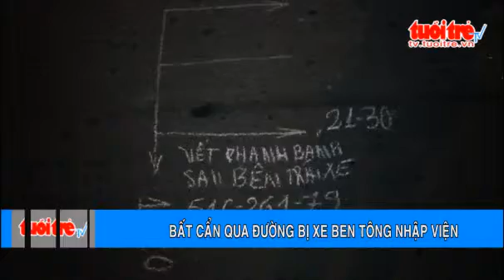Bat can qua duong bi xe ben tong nhap vien